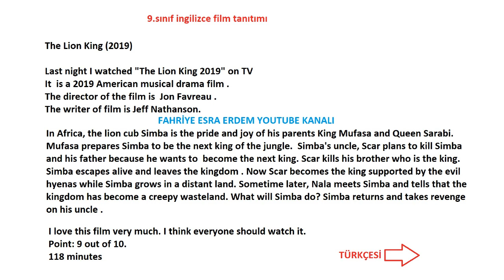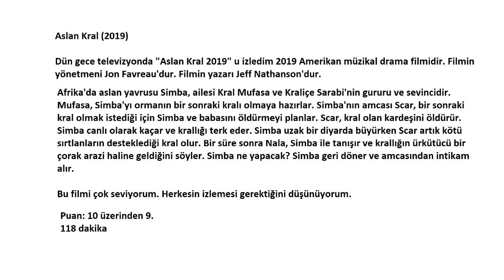9. sınıf ingilizce film tanıtımı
9.sınıf ingilizce film tanıtımı,
9.sınıf ingilizce bir film tanıtımı,
İngilizce film tanıtımı E ödev,
İngilizce bir filmin tanıtımı,